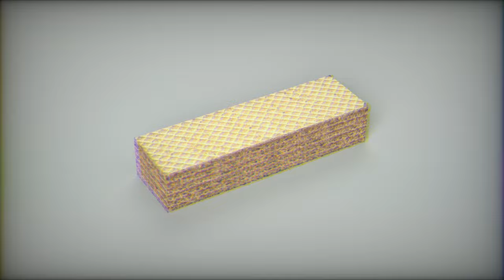Wafer - Low-poly 3D model - 360°